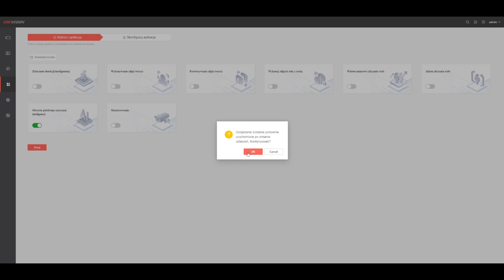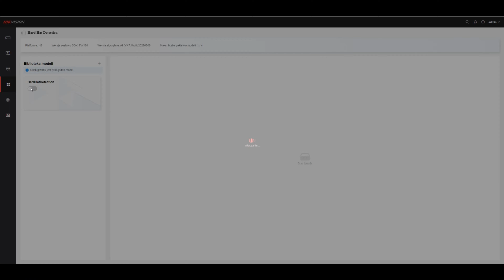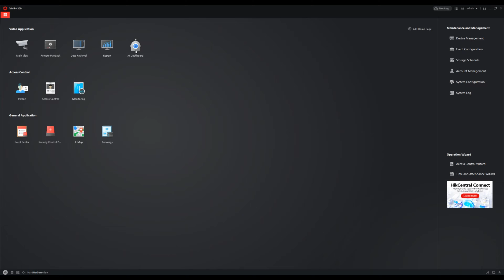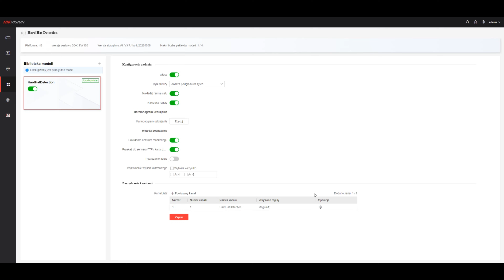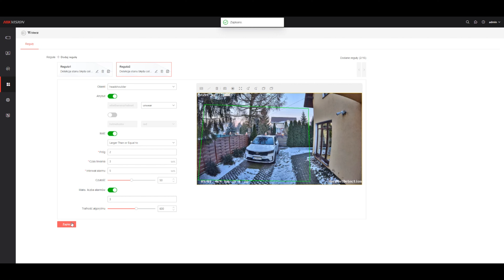Hikvision DeepinView / Hikvision’s AI Open Platform AIOP - detekcja kasku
Prezentacja możliwości kamer z serii DeepinView wspierających Hikvision’s AI Open Platform (AIOP) w oparciu o kamerę iDS-2CD7A46G0-IZHS na przykładzie algorytmu rozpoznawania kasku.
Platforma umożliwia dogrywanie aplikacji wykorzystujących algorytmy AI stworzonych przez Hikvision.

Algorytmy AI umożliwiają usprawnienie wielu procesów w logistyce, przemyśle jak codziennych użytkowaniu systemów CCTV. Wpływają również na podwyższenie poziomu bezpieczeństwa.